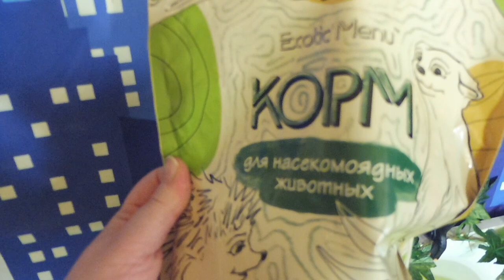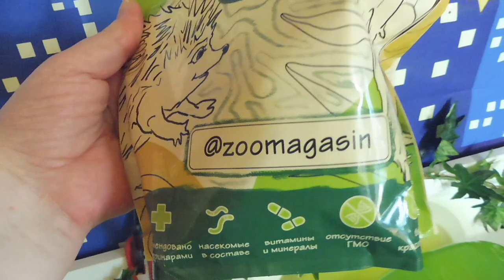Карликовые африканские ежата бегают в колесах от TRIXIE и ДАРЕЛЛ / Ждём приезда НОВОГО питомца Триша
ЕСЛИ ЕСТЬ ЖЕЛАНИЕ  ПОДАРИТЬ ИГРУШКИ И ВКУСНЯШКИ НАШИМ ПИТОМЦАМ КАРТА СБЕРБАНКА :
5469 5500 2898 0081 получатель моя дочь  Екатерина Алексеевна Ф.
МОЙ QIWI КОШЕЛЕК PURAP281 Марина Б.